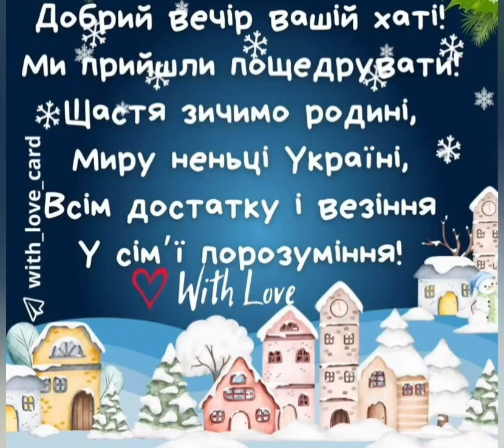всіх вітаю//з святою вечерю//